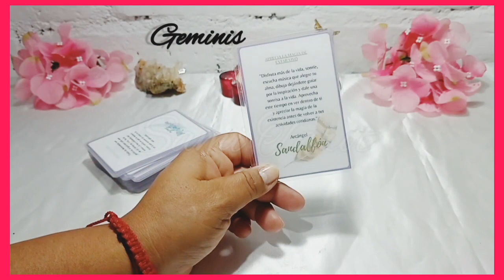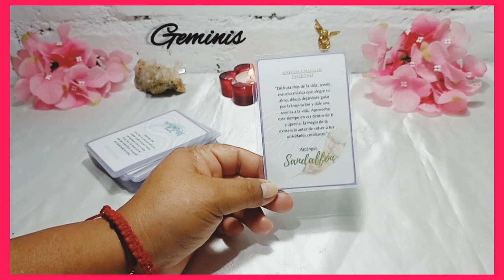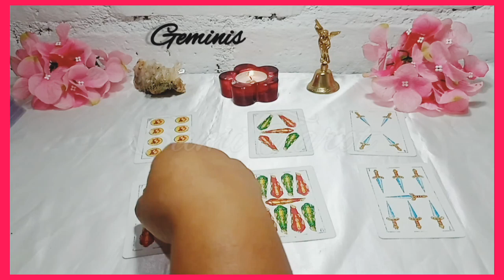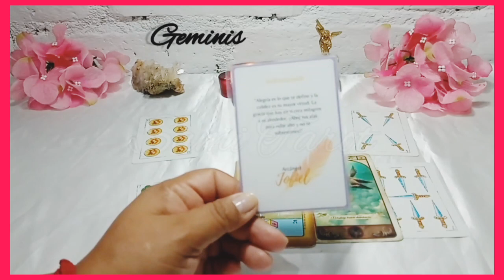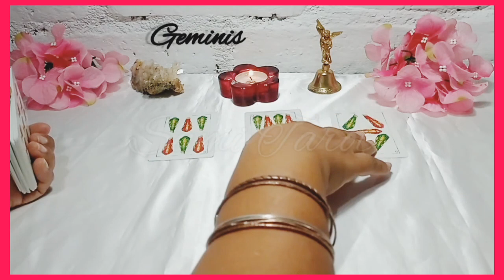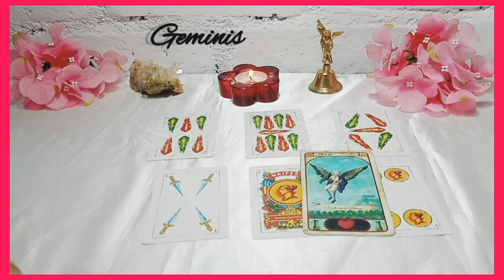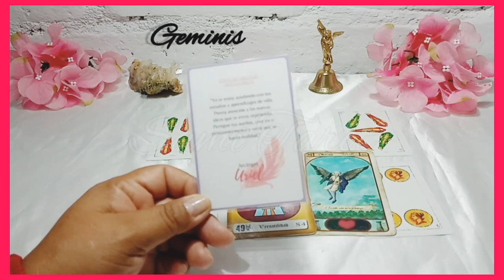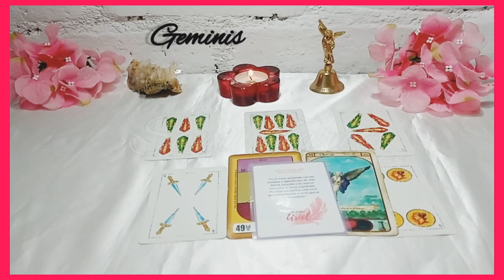GEMINIS🌟♊ MADRE MIA, ESTO QUIERE REALMENTE DE TI❗ HOROSCOPO GEMINIS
👉💙Bienvenido mi querido amigo de Geminis a este tu canal de Youtube Sami Tarot. Este es un espacio creado con mucho cariño especialmente para ti  Geminis. Aquí podrás hoy encontrar respuesta a esas incógnitas que tienes acerca del Amor, tu Economía y tu Trabajo.

💙En tu horóscopo de hoy el Universo tiene preparado para ti grandes cosas. Descubre cómo te va a ir el día con tu predicción diaria gratuita.

🌼🌼🌼SAMI🌼🌼🌼